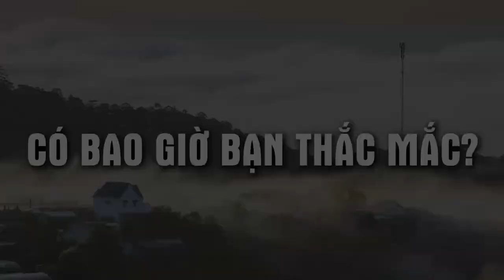LỄ VINH DANH DIAMOND NGUYỄN THỊ GIANG NGÀY 05/05/2022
✨  Có bao giờ bạn từng nghĩ đến thời điểm để bắt đầu một điều gì đó?
⏰ Bạn có từng nghĩ U60 quá trễ để bắt đầu mọi thứ?
🔑 Vậy thì bí quyết nào đã giúp Diamond Nguyễn Thị Giang phá vỡ mọi giới hạn độ tuổi, địa hình để tỏa sáng thành công và trở thành DIAMOND ĐẦU TIỀN TẠI TP. ĐÀ LẠT NGÀN HOA CỦA VÙNG CAO NGUYÊN LÂM NGUYÊN.
💎 Câu chuyện về hành trình phấn đấu, những chọn lựa và quyết định dấn bước để trui rèn nên viên kim cương cao nguyên sẽ được chính Diamond Nguyễn Thị Giang dẫn dắt và chia sẻ tại đêm vinh danh.
💥 Hẹn gặp lại:
⏳ 17:30, Thứ Năm, Ngày 05/05/2022
🏢 Nhà Thi Đấu Phú Thọ, Số 219 Lý Thường Kiệt, Quận 10, Tp.HCM.